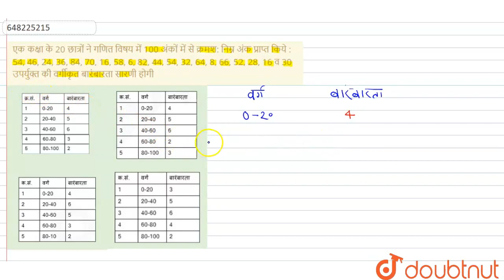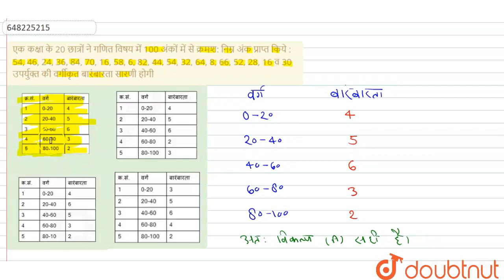एक कक्षा के 20 छात्रों ने गणित विषय में 100 अंकों में से क्रमश: निम्न अंक प्राप्त किये : 54, 46,...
एक कक्षा के 20 छात्रों ने गणित विषय में 100 अंकों में से क्रमश: निम्न अंक प्राप्त किये : 54, 46, 24, 36, 84, 70, 16, 58, 6, 82, 44, 54, 32, 64, 8, 66, 52, 28, 16 व 30 उपर्युक्त की वर्गीकृत बारंबारता सारणी होगी
Class: 14
Subject: MATHS
Chapter: REET 2018 प्रश्न पत्र
Board:CTET

👉 Have Any Query? Ask Us.